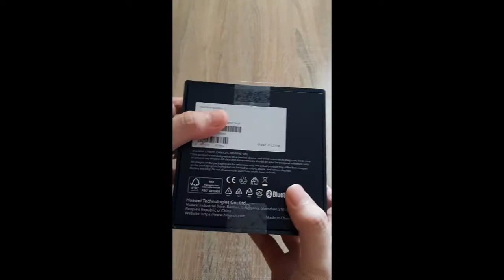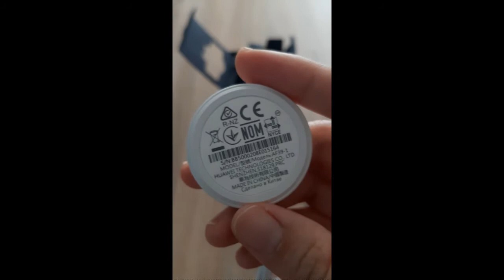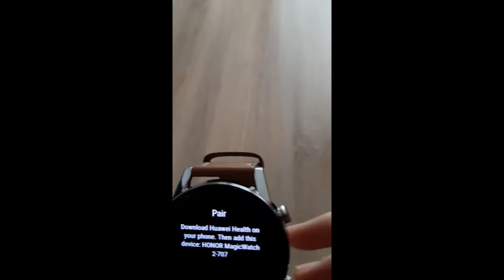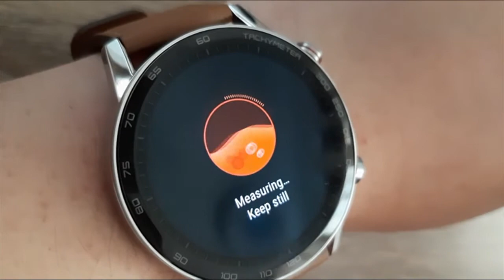New year with new Honor Magicwatch 2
Happy New Year 2021. Unboxing of the new watch, a gift from my boyfriend.